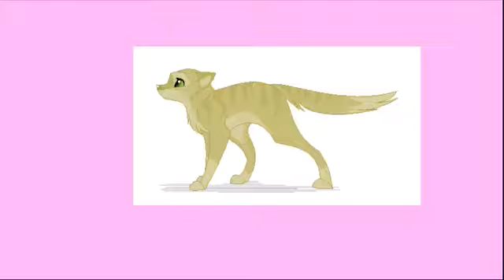Sandstorm - Warrior cat Sandstorm edit/map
The music does end a little early towards the end but I hope you enjoy the video anyways! Also, Feel free to suggest what warrior cat I should do next.

      I do not own the artwork/pictures used in this video. I also do not own any characters used in this video. I only own the transitions.

Song: Run free - Laney Jones